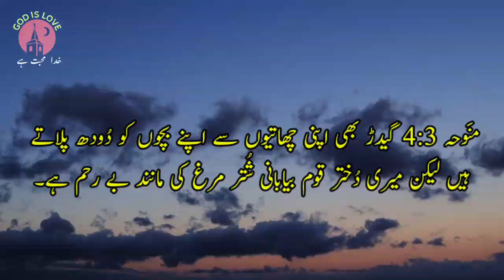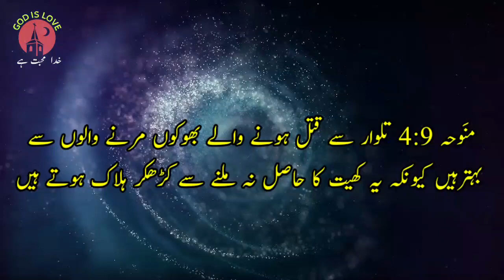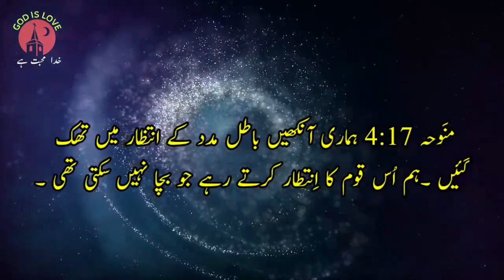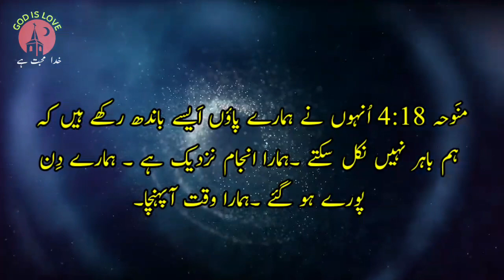Urdu Bible | Lamentatians 4|نَوحہ |Book of Lamentations| holy bible in urdu | God is love,